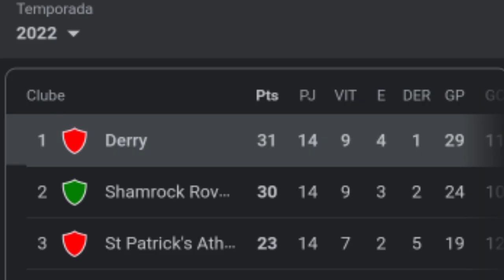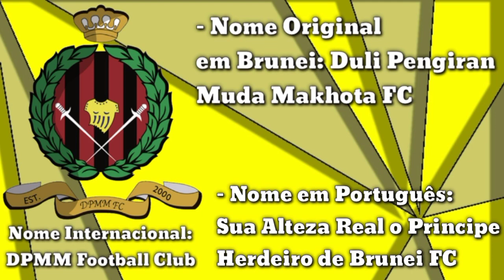Os Times "Duplo" Campeões em Campeonatos Nacionais!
Fala Pessoal! Esse é mais um vídeo do canal "Curiosidades do Futebol". Depois de muito tempo sem vídeo estou de volta, e hoje vamos falar sobre: "Os Times 'Duplos' Campeões em Ligas Nacionais!"

• Dúvida: "O que seria esse 'Duplo' campeão nacional?"
Bom, basicamente seria quando uma equipe de uma localidade não só vence a 1° divisão de seu país como também venceu a 1° divisão de outro país fora de sua origem, e é disso que explicaremos nesse vídeo! Espero que gostem...

• Música no Vídeo:
- Hino do Ludogorets.

- Conta do Discord: Curiosidades Do Futebol#7173;